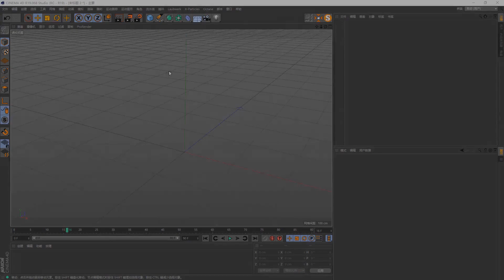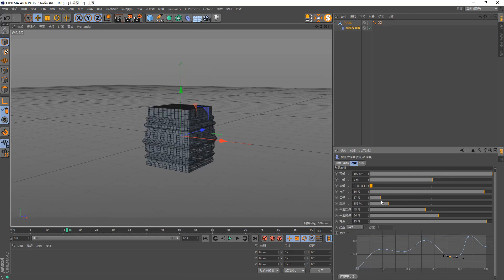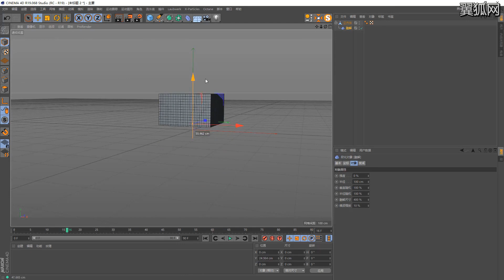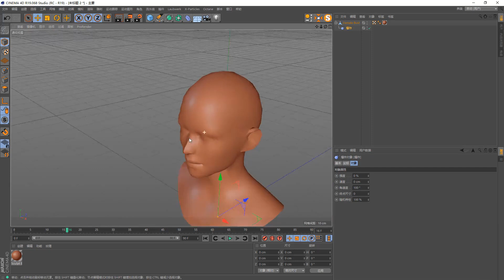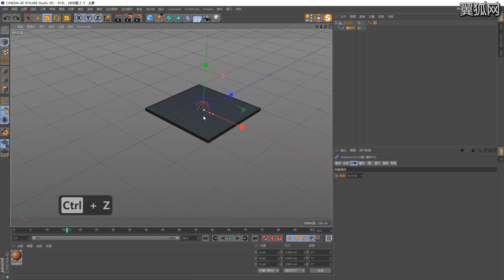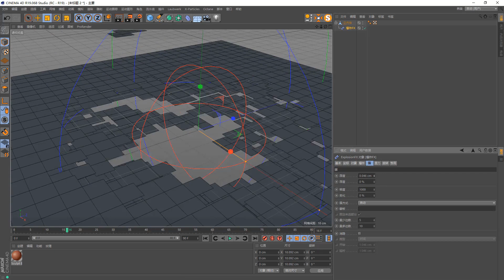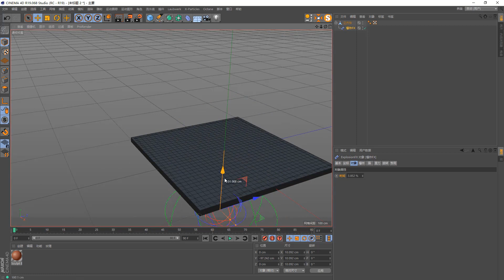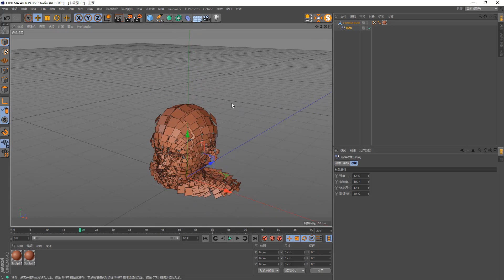课时26：变形器二 C4D教程宝典 重制版 从基础入门到进阶高手 Cinema 4D OC